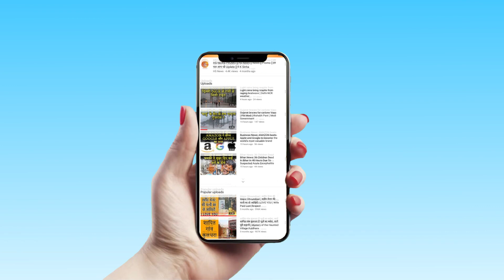PM Narendra Modi क़े Fit India Movement से कितना फिट हो पायेगा India?| Modi क़ा Fit India Formula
29 अगस्त को "हॉकी विजार्ड" मेजर ध्यानचंद के जन्मदिवस के साथ ही राष्ट्रीय खेल दिवस मनाया जाता है। हर वर्ष की तरह इस वर्ष भी राष्ट्रिय खेल दिवस के उपलक्ष्य में खेल जगत में उत्कृष्ट प्रदर्शन कर विश्व पटल पर देश का नाम रोशन करने वाले खिलाड़ियों को सम्मानित किया जाएगा। माननीय प्रधानमंत्री नरेंद्र मोदीजी ने इस खेल दिवस खुद को फिट रखने के साथ ही देश के सभी नागरिकों को भी फिट रहने की पहल करने के लिए "फिट इंडिया मूवमेंट" की शुरुआत की है। एक प्रगतिशील व स्वस्थ राष्ट्र की कल्पना हम स्वस्थ मानव संसाधन के बल पर ही कर सकते हैं जिसके लिए देश के सभी नागरिकों का स्वस्थ होना आवश्यक है और तभी हम देश के विकास में अपना योगदान दे पाएंगे। माननीय  PM के अनुसार "फिटनेस सिर्फ एक शब्द ही नहीं बल्कि स्वस्थ जीवन जीने की ज़रूरी शर्त है।"

Watch Video PM Modi Fit India Campaign Benefits….

Trending Query:- PM Modi, FIT India, Fit India Campaign, FIT India Movement, Narendra Modi, BJP, Latest News